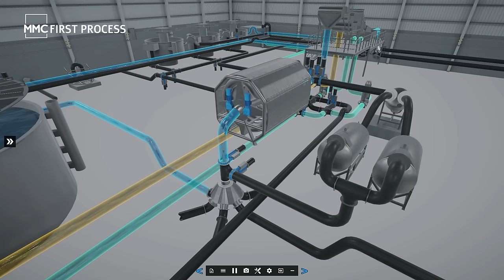Securing fish welfare in landbased aquaculture_2